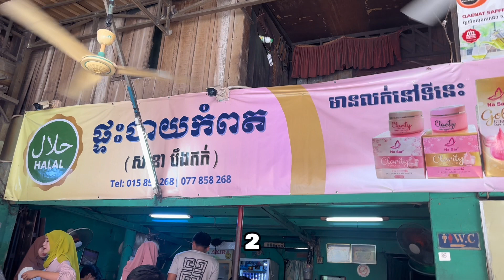Halal Khmer Food in Phnom Penh Finally 🤪😎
Crafting an article about Khmer halal food can be both informative and culturally enriching. Here's a structured outline to help you get started:

1. **Introduction to Khmer Halal Cuisine**:
   - Define Khmer halal food and its significance within the Cambodian Muslim community.
   - Briefly discuss the history and development of halal cuisine in Cambodia.

2. **Cultural Context**:
   - Provide an overview of Cambodia's Muslim population and their contributions to the country's culinary landscape.
   - Explore the fusion of Khmer and Islamic culinary traditions, highlighting unique flavors and ingredients.

3. **Popular Khmer Halal Dishes**:
   - Showcase a variety of traditional Khmer halal dishes, such as:
     - Amok Trey (fish curry steamed in banana leaves)
     - Kuy Teav (noodle soup)
     - Saraman Curry (beef curry with peanuts and coconut milk)
   - Include descriptions, origins, and significance of each dish.

4. **Halal Certification and Practices**:
   - Explain the importance of halal certification for Muslim consumers.
   - Discuss the process of obtaining halal certification for restaurants and food products in Cambodia.

5. **Halal Food Culture in Cambodia**:
   - Explore the availability of halal food establishments in Cambodia, including restaurants, markets, and street food vendors.
   - Highlight the diversity of Khmer halal cuisine across different regions of the country.

6. **Challenges and Opportunities**:
   - Address any challenges faced by the Khmer Muslim community in maintaining halal food practices.
   - Discuss opportunities for the growth and promotion of Khmer halal cuisine, both domestically and internationally.

7. **Culinary Tourism**:
   - Explore the potential for halal culinary tourism in Cambodia, attracting Muslim travelers interested in experiencing authentic Khmer halal cuisine.

8. **Conclusion**:
   - Summarize the key points discussed in the article.
   - Emphasize the rich cultural heritage and culinary diversity of Khmer halal cuisine.